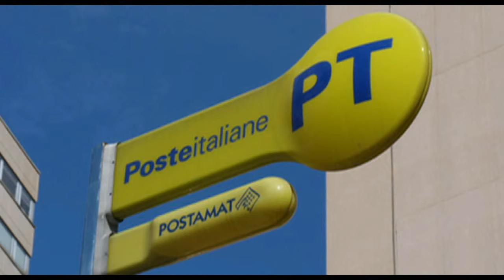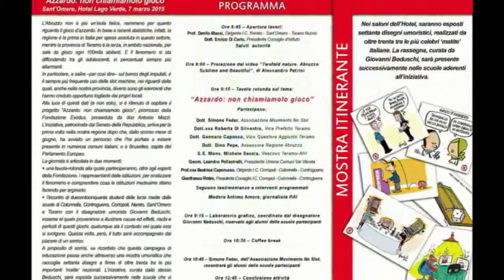TG WEB FLASH 02 - 03 - 2015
Ecco le principali notizie per la giornata odierna. Il servizio è a cura di Maria Carannante.